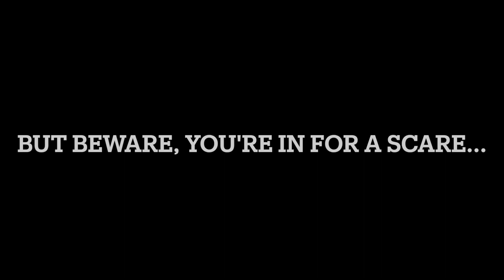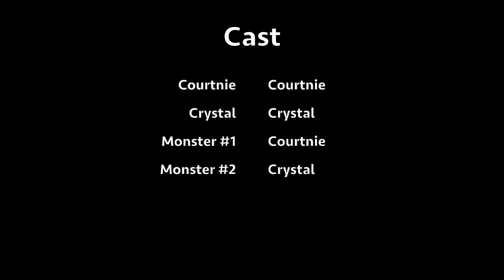BURGERVILLE MUKBANG & chit chat with us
today, we tried new seasonal items at Burgerville, went to our favorite park, and let you guys in on what we've been up to lately...

...also, stayed tuned to the end for a little surprise!

We love you all so much and thank you for your support!